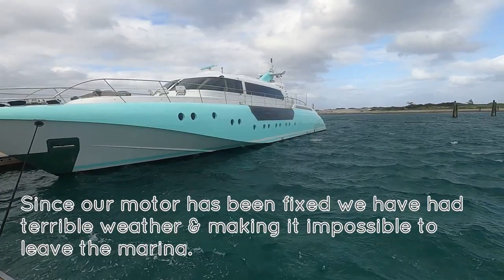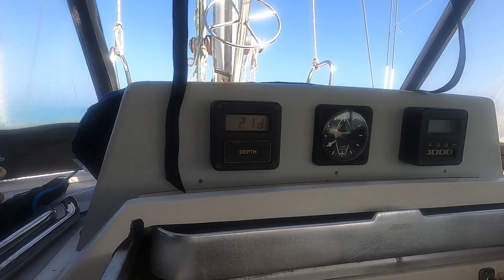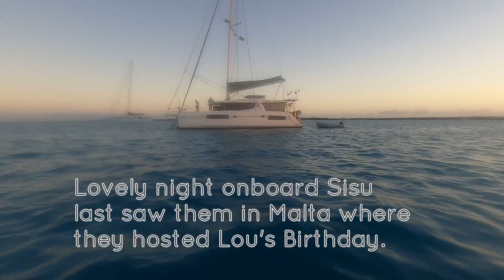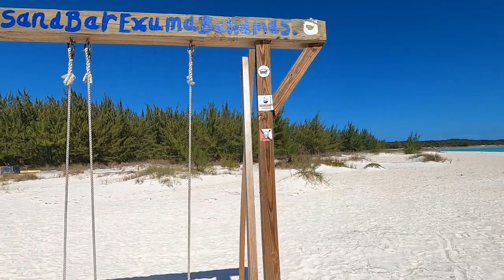Finally Free! || Episode -124 || Sailing Salacia Star || 2023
Hey, Everyone

Our channel is  dedicated to exploring the world's oceans and waterways. Join us on our sailing adventures as we explore new destinations, encounter different cultures, and experience the thrill of sailing. Whether you're a seasoned sailor or new to the world of sailing, our channel offers a unique perspective on life at sea, and the challenges and joys that come with it.
It's so great to be on the move again.  Destination at this stage is unknown!

Video Duration: 00:11:15